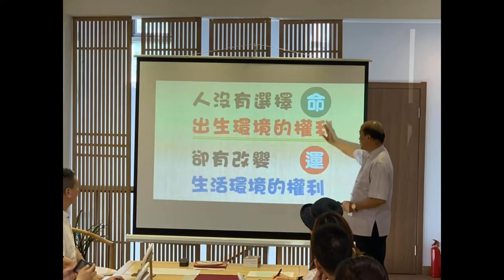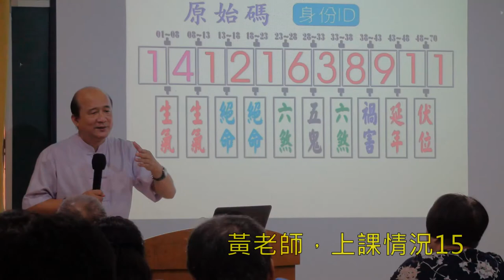黃恆堉個人簡介